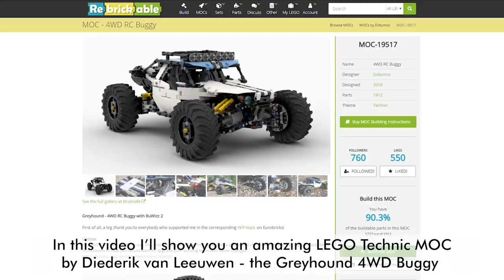Off-road adventure vol 3. - LEGO Greyhound 4WD RC Buggy & JJRC Q39 1/12 4WD RC Buggy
This is our next off-road adventure and we have here the amazing Greyhound 4WD RC Buggy by Diederik van Leeuwen and the great JJRC Q39 1/12 4WD RC Buggy! The Greyhound Buggy is an impressive LEGO MOC with 4 PF L motors, a Servo motor and an M motor, powered & controlled by 2 BuWizz units. The JJRC Q39 is a nice affordable 1/12 RC car with a brushed motor, good suspension and surprisingly good performance. Please check the links below to learn more about these buggies: